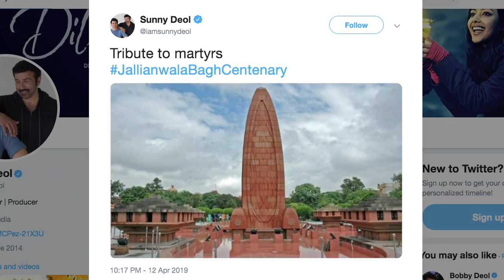JALLIANWALA BAGH में शहीद हुए लोगों को सितारों ने दी श्रद्धांजलि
लियांवाला बाग हत्याकांड की 100वीं बरसी पर बॉलीवुड के सितारों ने ब्रिटिश सैनिकों द्वारा मारे गए कई बेकसूरों को श्रद्धांजलि दी। इसमें अमिताभ बच्चन, सनी देओल, भूमि पेडनेकर और प्रीति  जिंटा  जैसे कई बडे सितारों के नाम शामिल  है।